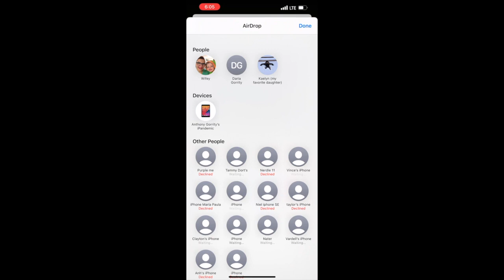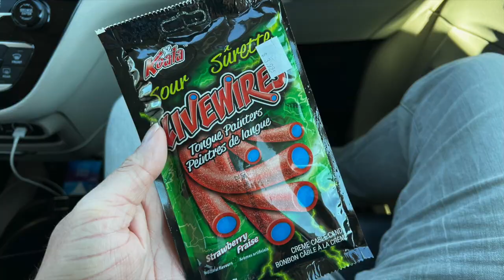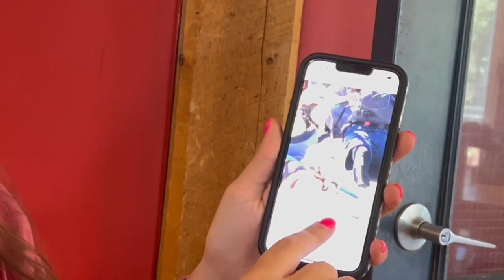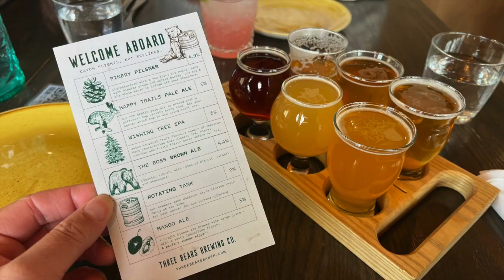Gorritys do Banff, Canada 2022 - Boom Banff Pow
For Carter's 8th Birthday, he really wanted to go to Canada, so we got our passports ready and headed out. We bounced around Alberta and British Columbia and spent a lot of the week in and around Banff. We ate good, we hiked it off, and we got to see breathtaking views and a ton of wildlife.

Everywhere we travel, people who have gone before us tell us of the stereotypes; how the people are so textbook. Every trip we've gone on, we disagreed firmly. Except for this one. Everyone we met was so genuinely kind and joyful.

It was such a beautiful experience. I can't wait to go back one day.